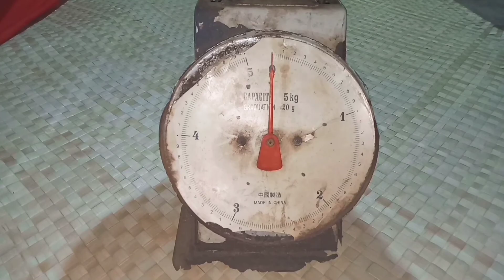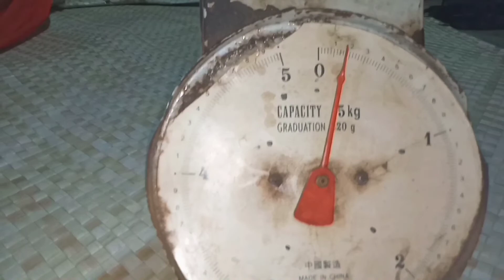Jeruk Mandarin Dataran Rendah di Simpang Damar Rumput, Airpura, Pesisir Selatan, Sumatera Barat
Jeruk Mandarin ini ditanam di dataran rendah pada tanggal 10 September 2018. Pada dasarnya jeruk ini merupakan koleksi tanaman jeruk yang ada di kebun saya, yang sudah ditanam sebanyak 2 batang dan bibitnya yang dalam polybag masih ada 10 batang lagi. Jika ada yang berminat menanamnya, silahkan kunjungi tempat pembibitan jeruk saya di Simpang Damar Rumput, Kenagarian Palokan Inderapura, Kecamatan Airpura, Kabupaten Pesisir Selatan, Provinsi Sumatera Barat. Selamat menonton, semoga video ini bermanfaat.

Untuk mendukung channel ini agar terus berkembang, silahkan like dan share  sebanyak-banyaknya. Terima kasih.